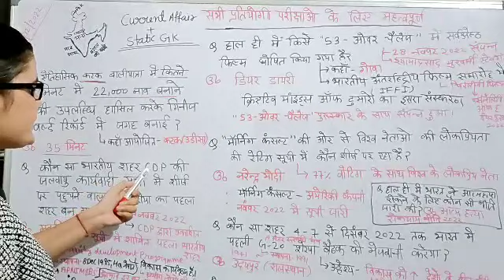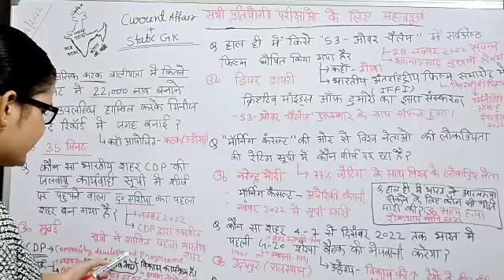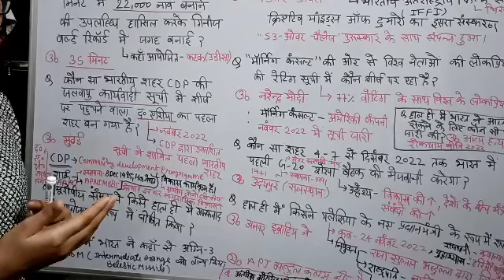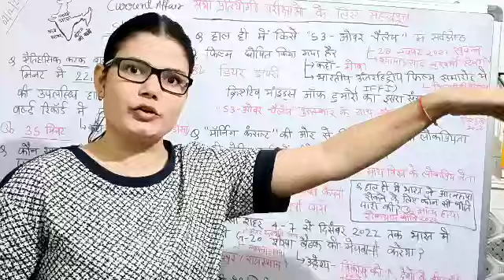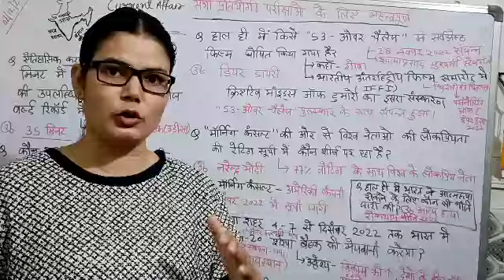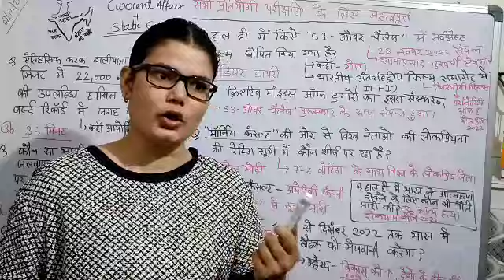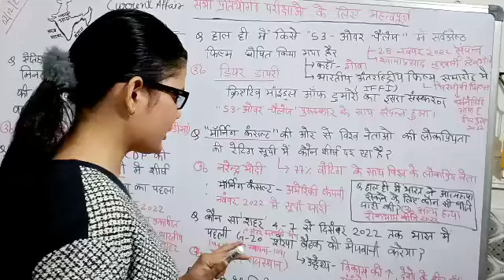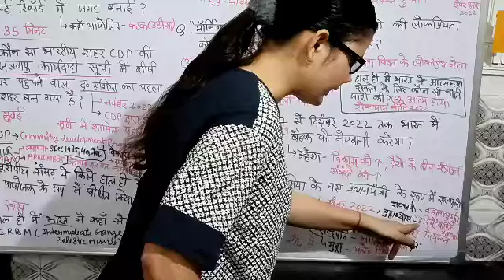🔥💯Daily Current Affair 🔥💯